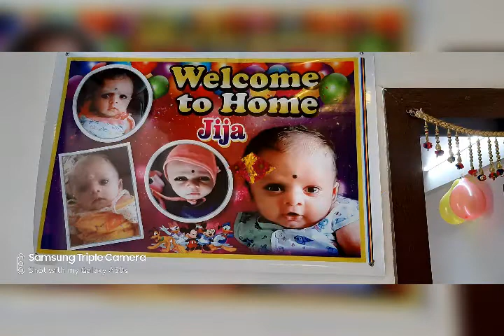Monthly baby photoshoot ideas|baby photoshoot at home |baby monthly b'day photoshoot ideas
links for more theme baby photoshoot idea